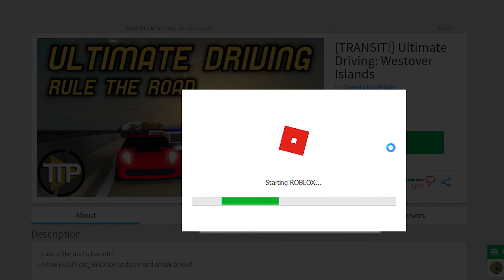Råna en bank och åk på semester! - Roblox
► Spel: Roblox